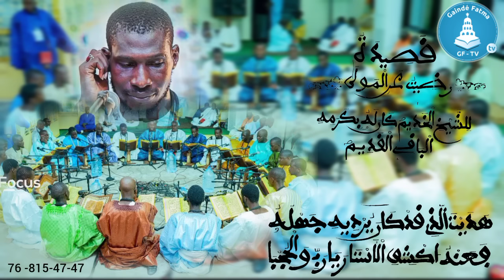Raditou Baye Abdou Khadir Seye | Kourel 1 Adolescent |😭 (yiñu masa jàgg yépp bi mo ci dàq )😍😍😍